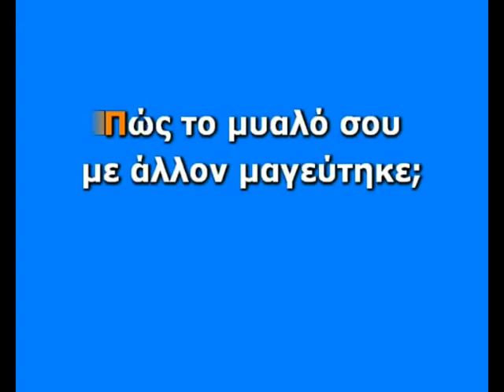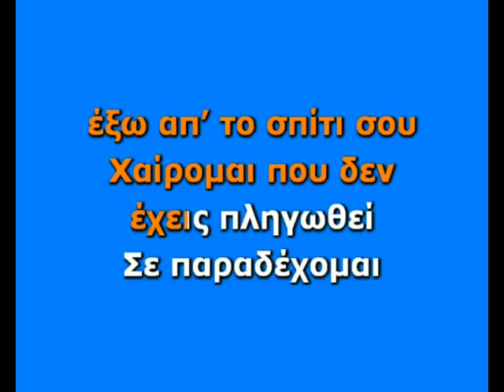ΣΕ ΠΑΡΑΔΕΧΟΜΑΙ ΔΙΦΩΝΙΑ ΑΓΓΕΛΟΣ